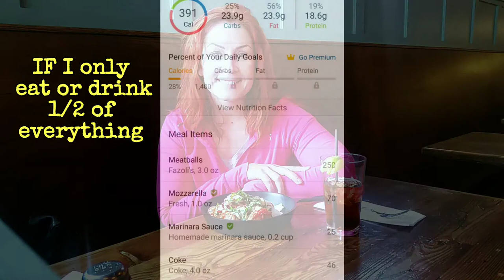28. Eat Out and Lose Weight! Ep 5; Wicked Pie Pizza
Who doesn't want to enjoy a Friday night with friends? The calories and fat are generally not weight loss goal friendly. In this series I will show you how to eat out and lose weight.This week I start the section on Bar Food for the next for episodes. Below are links to the first 4 episodes where I showed how to eat fast food and lose weight.

This is not a prescription. This is just what I do for myself and my paying customers. Consult your medical professional before beginning any new program. This series is meant to show that you CAN lose weight with ANY food option if you know how to manipulate the dietary numbers.